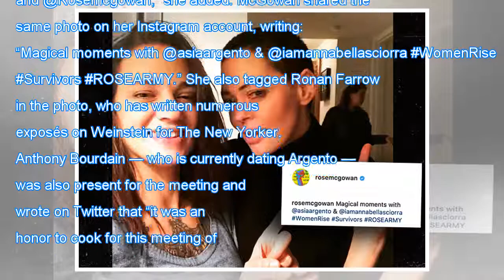asia argento and annabella sciorra meet up Daily News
Harvey weinstein accusers rose mcgowan, asia argento and annabella sciorra meet up Breaking Daily News
Harvey weinstein accusers rose mcgowan, asia argento and annabella sciorra meet up

On Saturday, Asia Argento shared a photo from her meet up with fellow Harvey Weinstein accusers Rose McGowan and actress Annabella Sciorra. “You are my sister and I love you,” Argento wrote alongside a photo of her and McGowan together. “May all your dreams come true. I want this for you. They’re go...